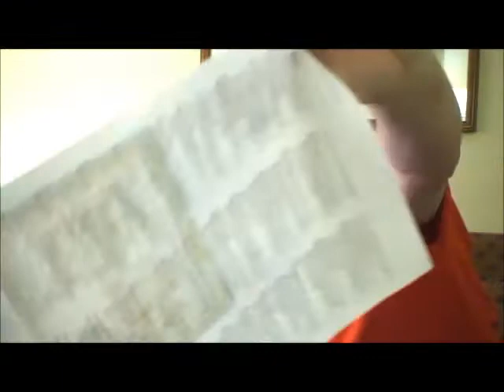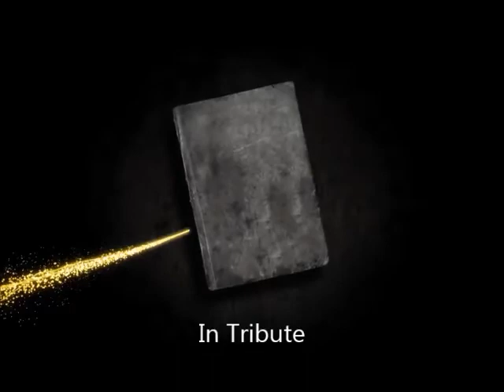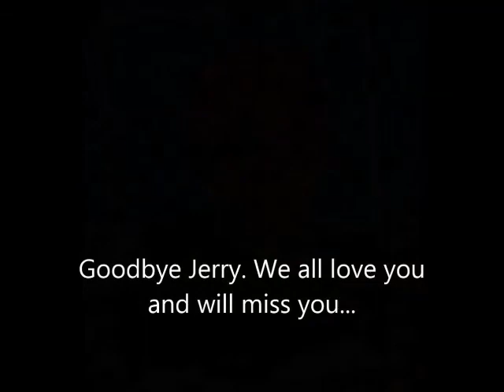LV trip and Jerry tribute